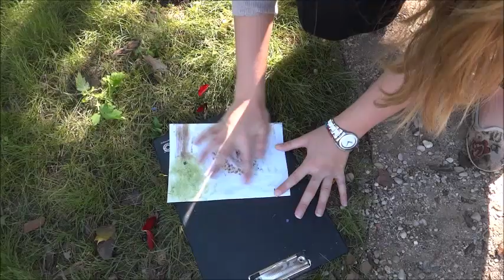gardening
28/August/2013
Tartu, Estonia